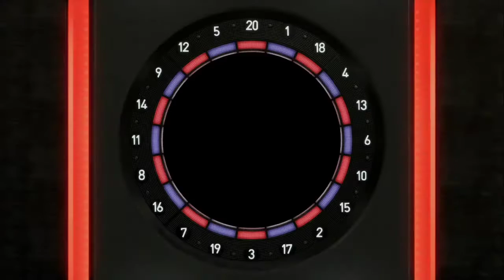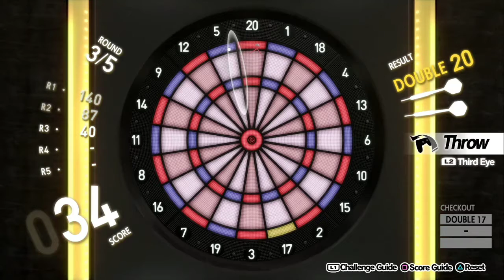Persona 5 Royal Longplay - Part 111: EVERYBODY'S DYING!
Days Covered: 1/16 - 1/17

♪ ♫ Every thing is cool when no one survives! ♪ ♫

**LINKS**